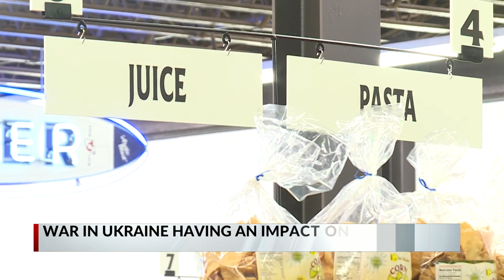War in Ukraine may impact grocery prices